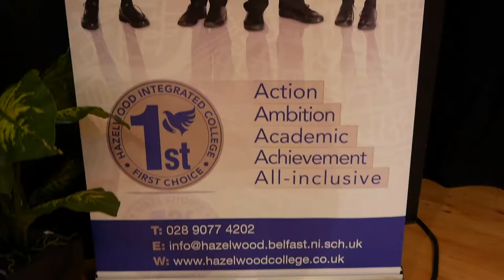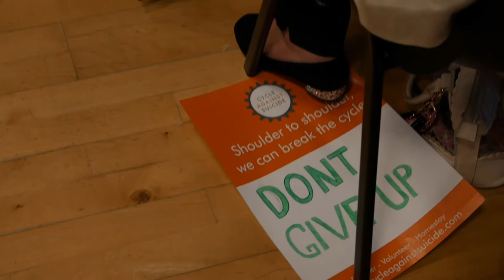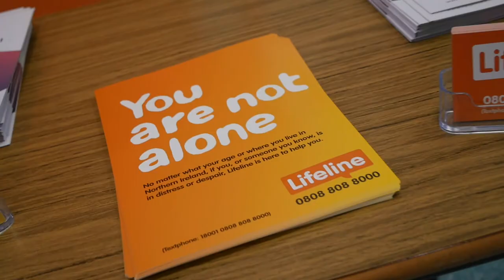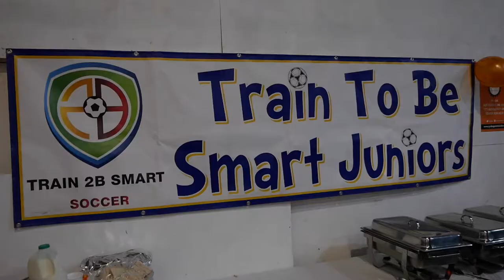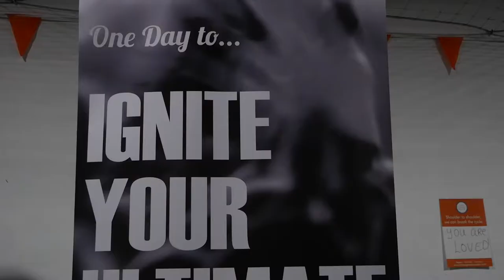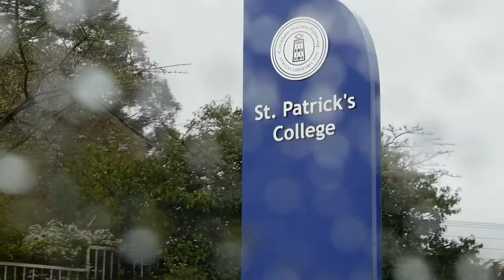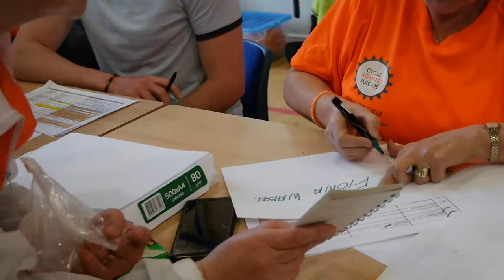Cycle Against Suicide // 2018 - Day 4 | SejeanStudios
Day 4 traveling across Ireland with the Cycle Against Suicide awareness group.

SIDE PROJECTS!

Epidemic

Jayme Antonio Sejean | Sejean Studios 2018